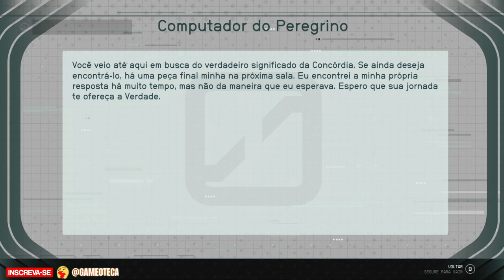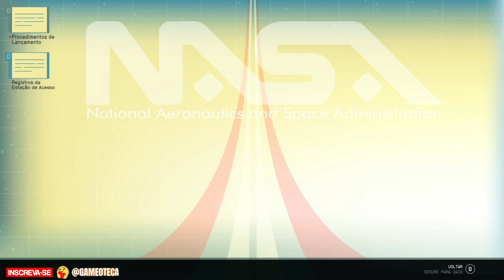Starfield - Filme Completo (Legendado)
Filme do jogo completo Mortal Kombat 1, com as melhores partes e cutscenes, dublado e legendado em português do Brasil PT-BR, sem comentários.